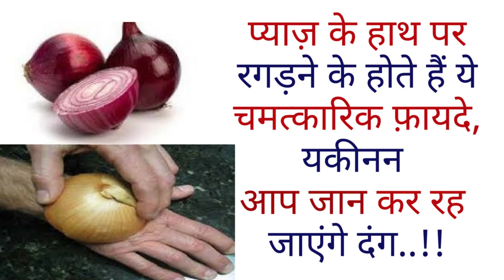प्याज़ के हाथ पर रगड़ने के होते हैं ये चमत्कारिक फ़ायदे Health Benefits of Raw Onion in Hindi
आपने एक बात तो सुनी होगी और किसी से सुनी नहीं होगी तो महसूस ज़रूर की होगी कि ज़िंदगी में जो चीज़ हमें रुलाती है उसके फ़ायदे बहुत होते हैं. प्याज़ हमारे किचन का अभिन्न अंग है और इसका इस्तेमाल खाने में हर रोज़ होता है. पर प्याज़ का इस्तेमाल आप खाना बनाने के अलावा कुछ छोटी-मोटी चोटों या बीमारियों में भी कर सकते हैं. तो आईये जानते हैं प्याज़ के कुछ अन्य महत्वपूर्ण फ़ायदे जिसका उपयोग आप छोटी-मोटी बीमारियों या चोट लगने पर कर सकते हैं.